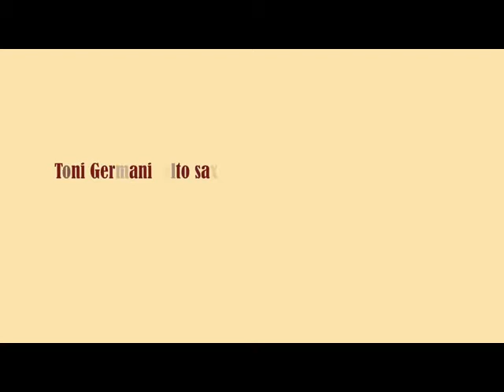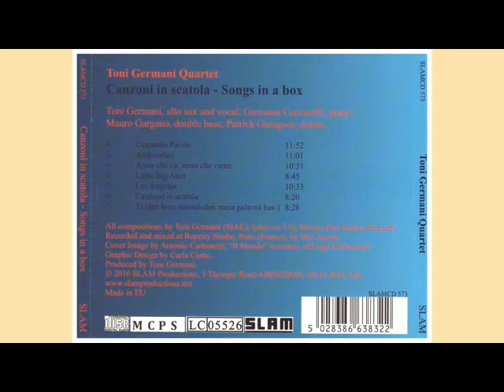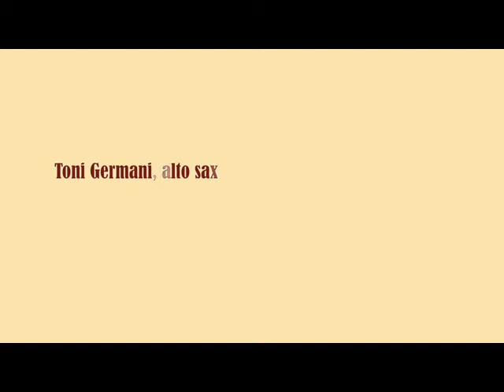Canzone in scatola-Song in a box (Toni Germani)-Toni Germani Quartet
Toni Germani, alto sax; Giovanni Ceccarelli, piano; Mauro Gargano, double bass; Patrick Goraguer, drums.
From the album "Canzoni in Scatola (Songs in a Box)", released by Slam Records on September 23, 2016. Recorded and mixed in Paris, at the Bopcity Studio, by Max Jesion. The cover image, "Il Mondo", is by Antonio Carbonetti (courtesy of Luigi Carbonetti). Graphic design by Carla Ciatto.